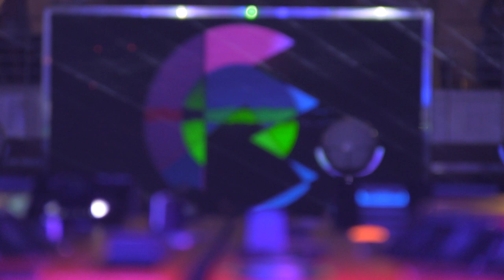JIMMY EDGAR - ULTRAMAJIC LAZERFENCE @ HOLY SHIP 2015 DAY 3 - 1.5.2015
HONESTLY. I MISSED CATCHING THIS DUDE'S SET SO MANY TIMES IT SUCKED.  THIS GUY IS SUCH A G AND ULTRAMAJIC IS THE FUCKING DOPEST THING OUT THERE